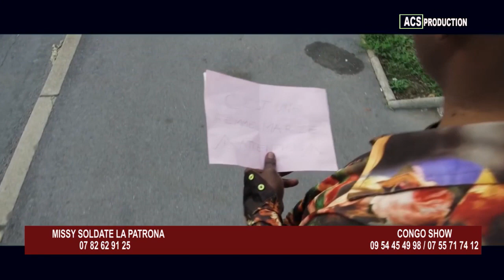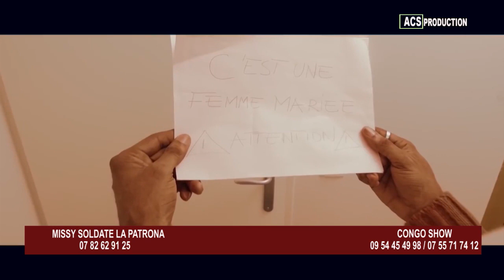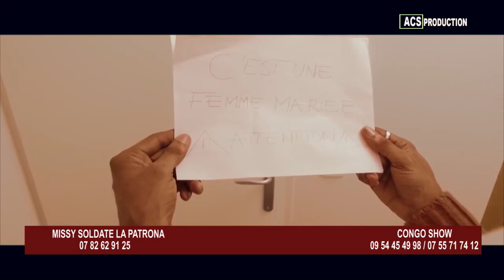ENFIN SOLEIL WANGA CONFIRME FALLY IPUPA??. NANI AKOTA LIBALA NA QUARTIER LATIN?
ACS PRODUCTION PRÉSENTE
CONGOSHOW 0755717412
Une réalisation de MORGAN MAPINDA MAPINDA
Présentation MISSY SOLDATE 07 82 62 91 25
Pour vos événements, clips, promotions, photos et publicités commerciales.